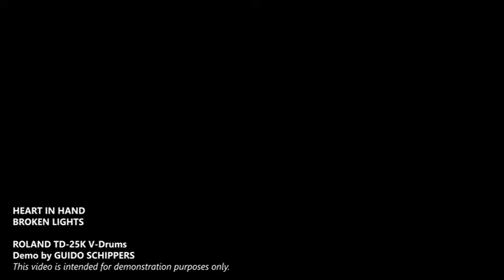Roland TD-25k V-Drums Drum Demo Heart in Hand - Broken Lights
Basically a video to demonstrate what I hear while playing. The song is Broken Lights by Heart in Hand, taken from the album Almost There from 2013.